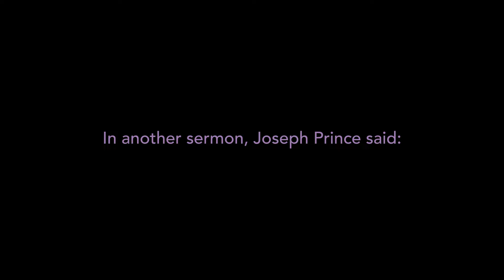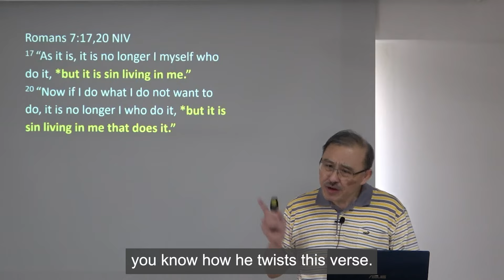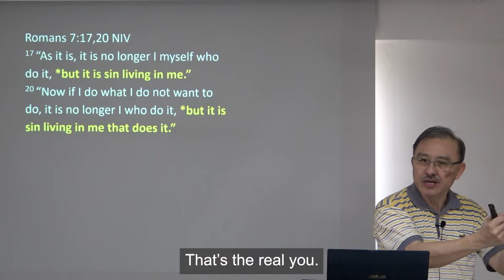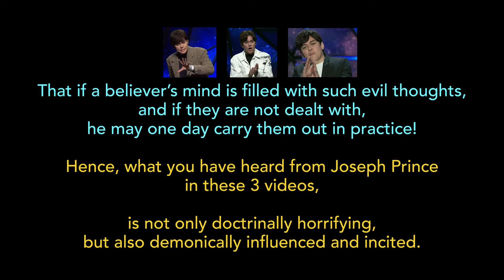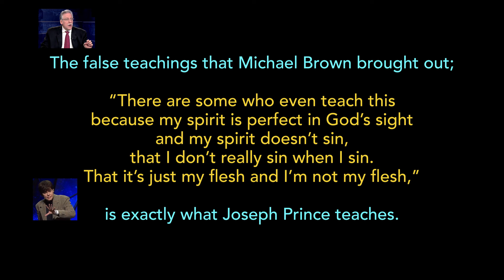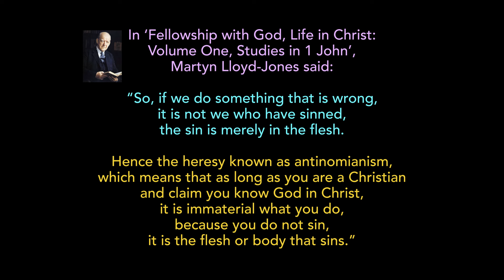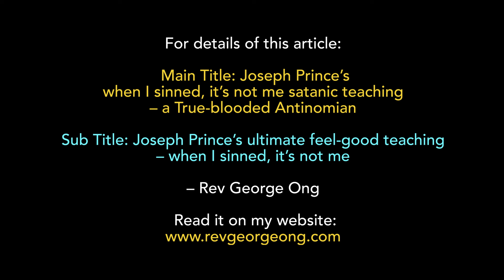Joseph Prince: When I sinned, it’s not me satanic teaching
Main Title: Joseph Prince’s when I sinned, it’s not me satanic teaching – a True-blooded Antinomian

Sub Title: Joseph Prince’s ultimate feel-good teaching – when I sinned, it’s not me

When I sinned it’s not me – JP’s ultimate feel-good teaching for goats.

Excerpt from the Article:

Finally, why do you think Joseph Prince is able to hook the multitudes of goats into his camp? This is because goats are looking for the ultimate feel-good theology that when you sin, it’s not you who have sinned, but your flesh – whatever sin, thoughts of anger, blasphemous thoughts, adultery, covetousness – gambling in buying Toto, etc; just ignore it and get on with life because you are the righteousness of God in Christ.

Note there is 1 video on Michael Brown, 1 video on George Ong & 3 videos on Joseph Prince